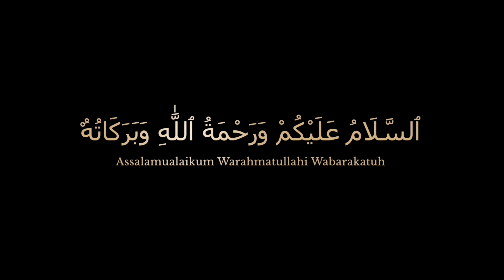rava laddu recipe how to make at home suji ka laddu by all time happy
How to make suji ka laddu recipe rava laddu banane ka tarika